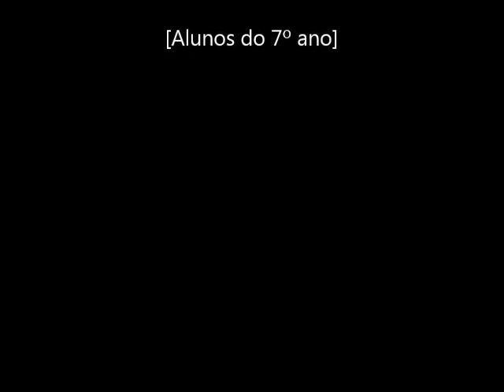Encontro com Soni Esteves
Os alunos do 7º ano tiveram um encontro com Soni Esteves para  a apresentação da sua obra "Os cães da minha rua".